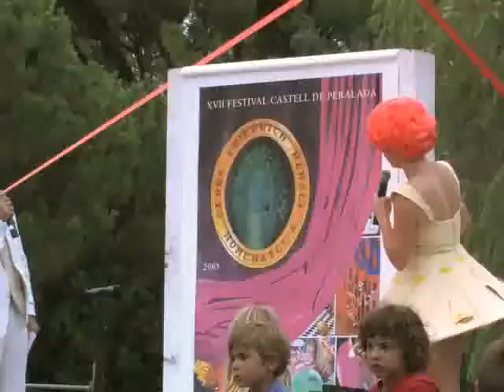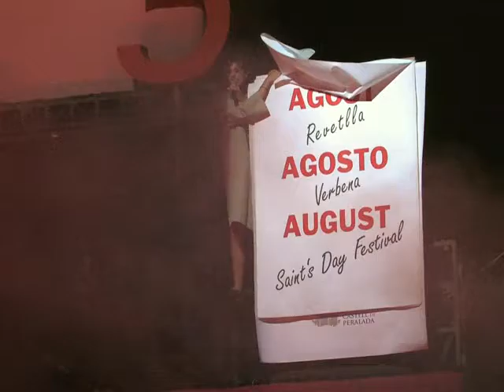FESTA 25 ANYS a càrrec de COMEDIANTS - 15/08/2011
Com marquen els cànons, tota celebració comporta una festa. Doncs la del 25è aniversari del Festival Castell de Peralada serà en companyia de la formació teatral més festiva de Catalunya, Comediants. Capitanejats pel carismàtic Joan Font, els actors-músics guiaran els convidats per tota la Vila de Peralada en un espectacle festiu que permetrà descobrir aquest petit poble de l'Empordà ple de tresors medievals. Aquest serà l'espectacle del cicle Petit Peralada 2011, una festa per a tota la família que proposa un apropament a les arts i, a més, Sarau de Gala... Una sorpresa a descobrir en aquesta ocasió única: jocs, humor, música, teatre, malabaristes... El Festival transformarà els seus espais per omplir-los d'alegria tot celebrant el seu primer quart de segle.